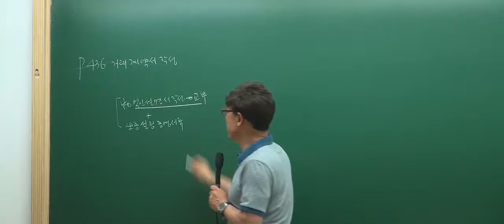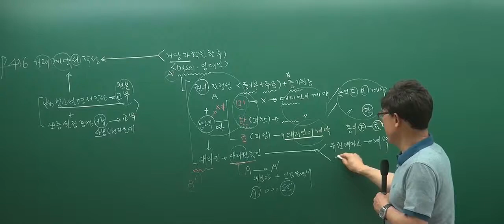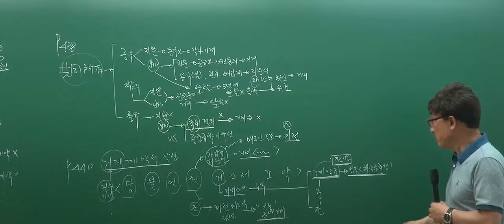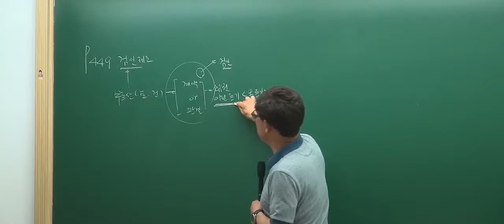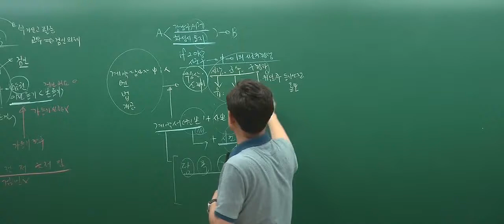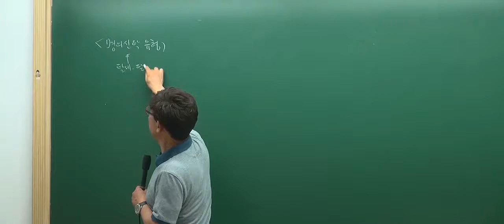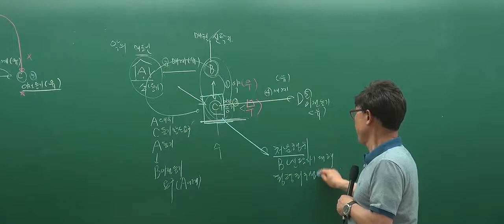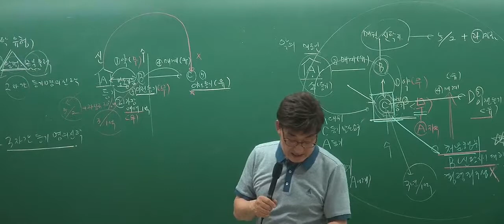[인강통]공인중개사 무료인강(핵심강의)_공인중개사법(한병용)_20강 거래계약서 작성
[인강통]공인중개사 무료인강(핵심강의)_공인중개사법(한병용)
_20강 거래계약서 작성